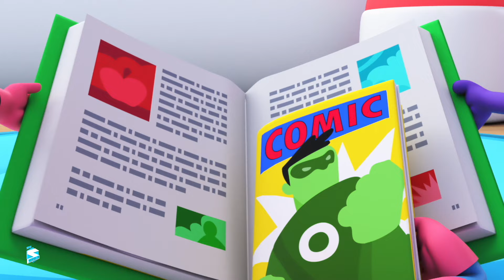Джонни Джонни Да Папа Песня + Еще Веселая Музыка Для Детей На Русском Языке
Присоединяйтесь к нашей команде "Super Supremes" и отправляйтесь в увлекательное путешествие по миру ярких песен, интересных историй и увлекательных уроков!

На канале "Super Supremes" мы создаем качественные видео, которые помогают детям учиться, развиваться и весело проводить время. Мы стремимся быть вашими лучшими друзьями в мире образования и развлечений!

Присоединяйтесь к нашему веселому сообществу и давайте вместе совершать невероятные открытия и приключения! 🚀👦👧